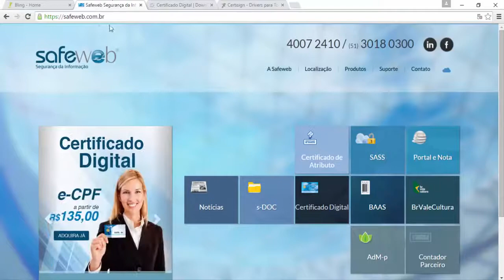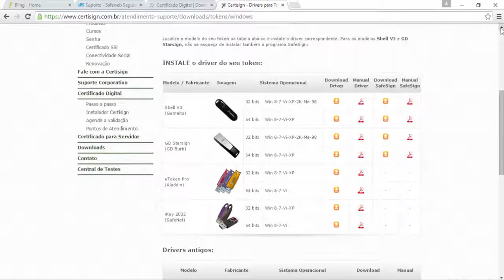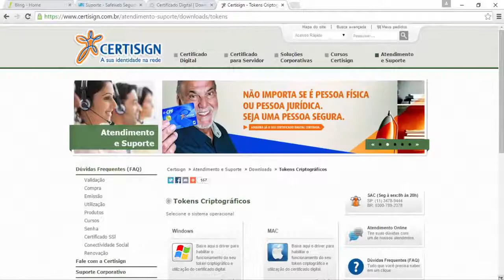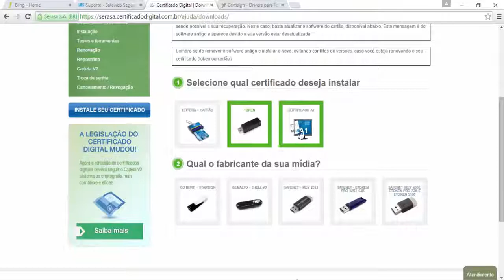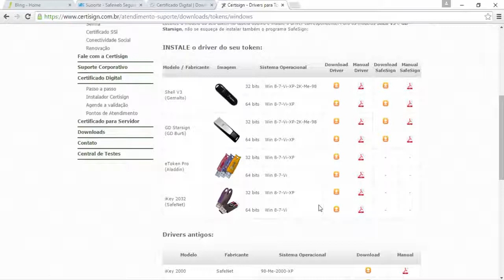INSTALAÇÃO DE CERTIFICADO DIGITAL A3 COM CARTÃO TOKEN NO BLING ERP LOJA VIRTUAL E-COMMERCE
Cupom

ACESSE ABAIXO:
TREINAMENTO GRATUITO SOBRE MERCADO LIVRE E LOJA VIRTUAL (+80 AULAS):

Apresenta o passo a passo para instalação dos drivers do certificado digital A3 e do gerenciador de certificados.